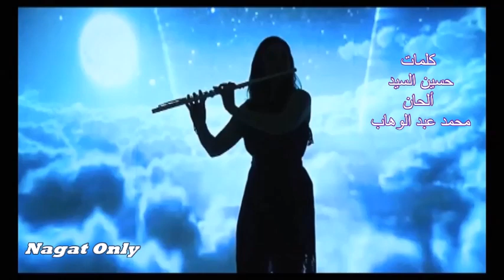نجاة الصغيرة تغني يامسافر وحدك - - جودة عالية في الصوت والصورة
منتدى  نجاة الصغيرة على اليوتوب وصفحات جوجل - أغاني نجاة وبس بالجودة العالية

نجاة الصغيرة  : يامسافر وحدك
كلمات : حسين السيد
ألحان : محمد عبد الوهاب
غناها الموسيقار الكبيرمحمد عبد الوهاب  لأول مرة في سنة 1942 في فيلم ممنوع الحب ثم غنتها القيثارة نجاة الصغيرة من بعده سنة ١٩٩٢.  التوزيع الموسيقي والتسجيل الجديد سنة ١٩٩٢ لهذه الأغنية هو من إبداع الموسيقار هاني شنودة

الزمن الجميل - نجاة الصغيرة - عبد الحليم حافظ  . وردة الجزائرية .  فايزة أحمد.  صباح.  أم كلثوم.  فاتن حمامة .  سعاد حسني  . محمد عبد الوهاب.  شادية . بليغ حمدي .   فيروز . رشدي أباظة .  محمود ياسين . حسن يوسف . الأخوين رحباني . كمال الطويل . محمد الموجي . أفلام مصرية . أفلام عربية .  فيلم جفت الدموع  . الزمن الجميل . Nagat El Saghira
 Najat Al Saghira . Najet Al Saghira. Essaghira . نجاة وبس. الشاعر نزار قباني